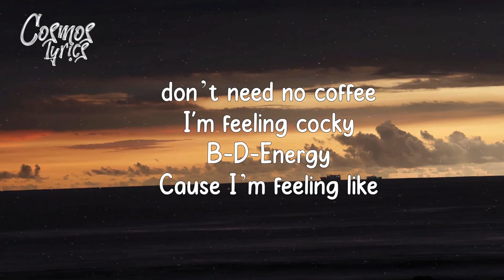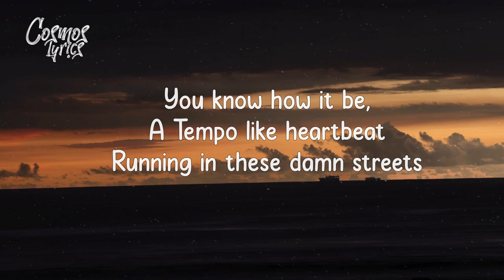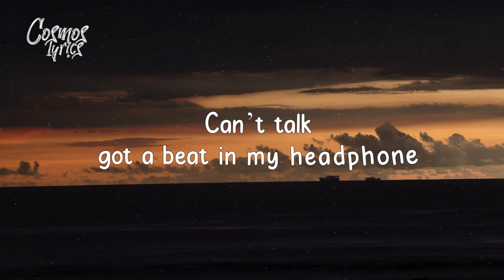Banx & Ranx - Headphones (Lyrics) ft. Rêve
- Dr. Seuss